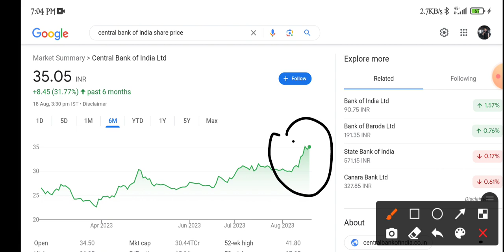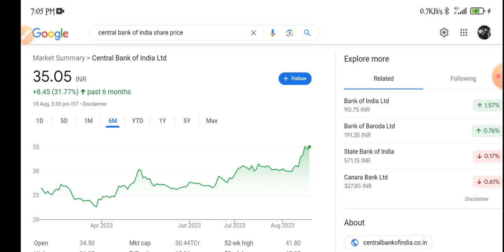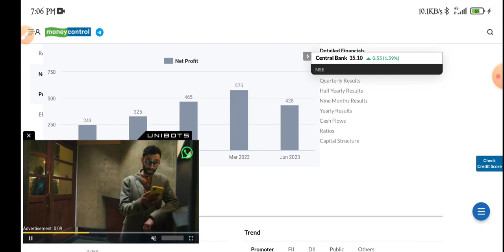Central Bank of India Share Latest News | CBI Share | Central Bank of India Share Analysis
topic covers:-

1 -  central bank of india share future
2 -  central bank of india latest
3 -  central bank of india latest news
4 -  central bank of india latest news today
5 -  central bank of india latest news hindi
6 -  central bank of india latest share news
7 -  central bank of india latest stock news
8 -  central bank of india खबर
9 -  central bank of india latest news share market
10- central bank of india stock
11- central bank of india stock news
12- central bank of india Q4 result
13- central bank of india share split news
14- central bank of india stock analysis
16- central bank of india stock latest news today
17- central bank of india stock latest news
18- central bank of india stock analysis today
19- central bank of india stock news in hindi

thankyou